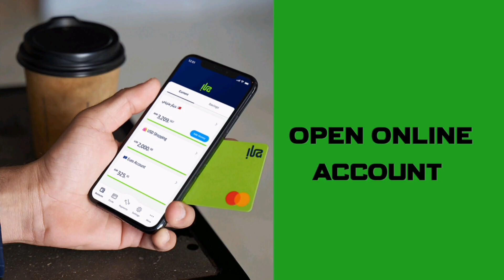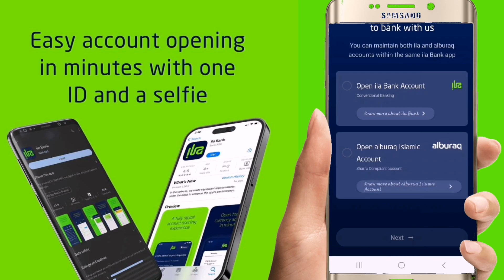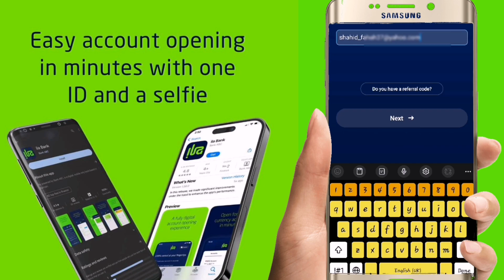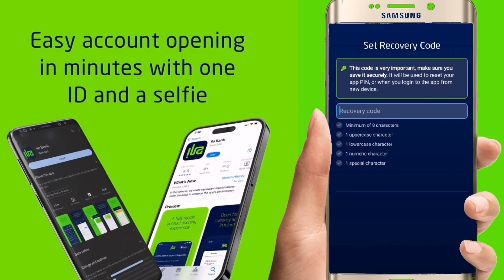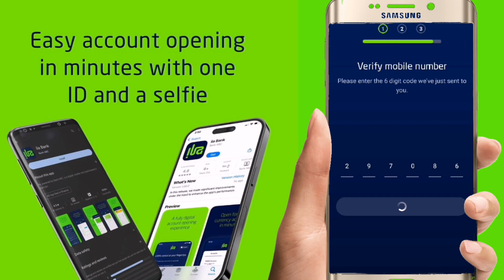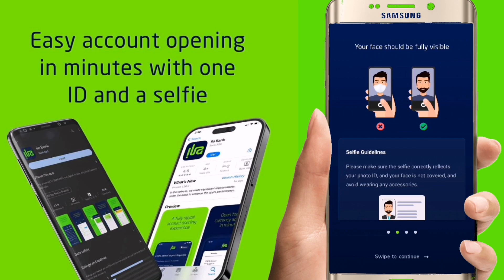how to open ila bank account online || ila bank ka account kaisy open krna ha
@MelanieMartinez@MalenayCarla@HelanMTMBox